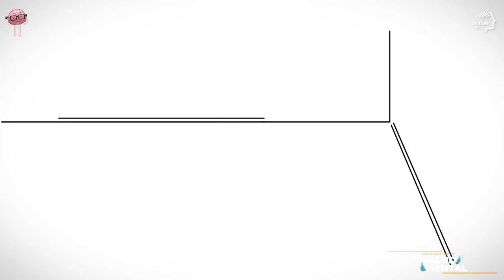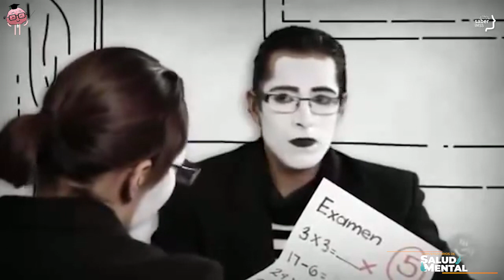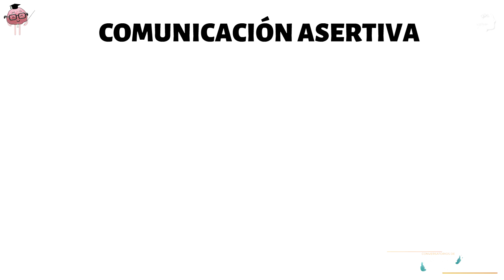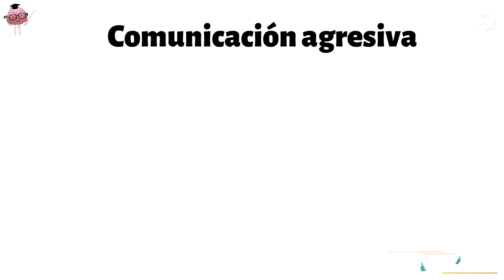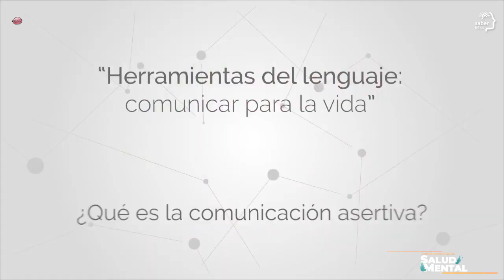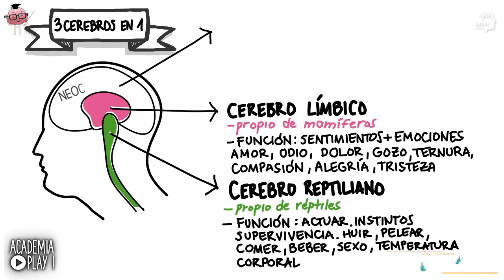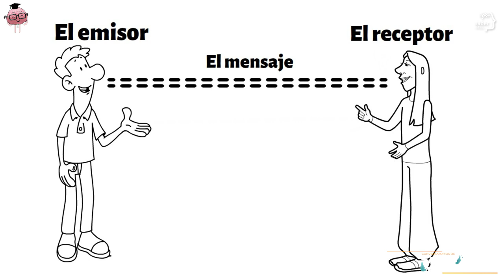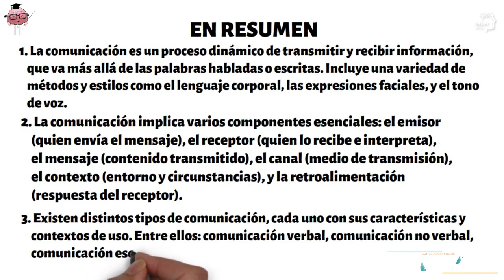Conversatorio "Hablando se entiende la gente"